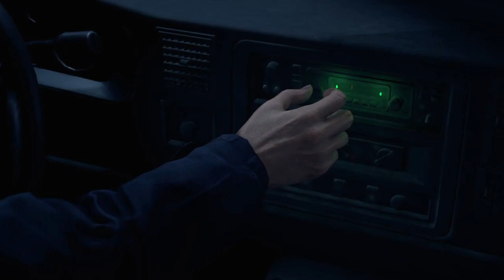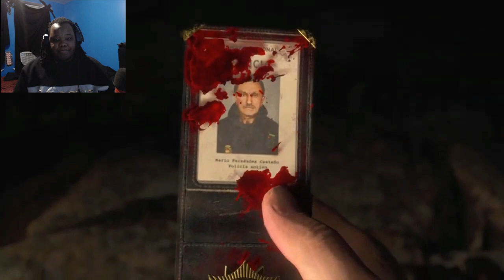Saved By the Bell: Resident Evil 4 Remake #1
resident evil 4 demo release date
resident evil 4 remake gameplay 4k
resident evil 4 review
re4 remake
resident evil 4 gameplay pc
resident evil 4 trailer
re4 remake leaks
full gameplay
resident evil 4 remake gameplay trailer
resident evil 4 remake ada
resident evil
lets play
resident evil 4
resident evil 4 remake gameplay demo 4k
re4 remake gameplay 4k
lets play thru